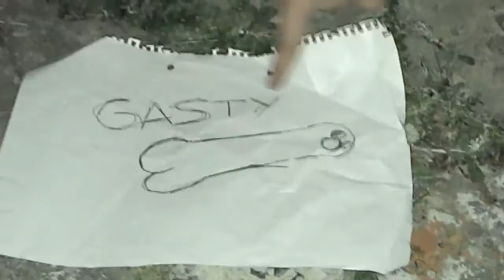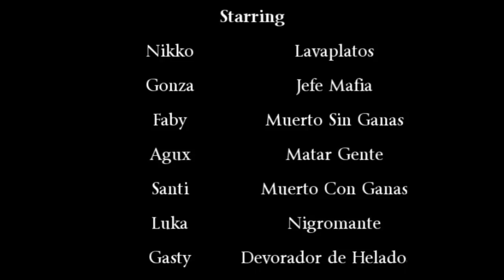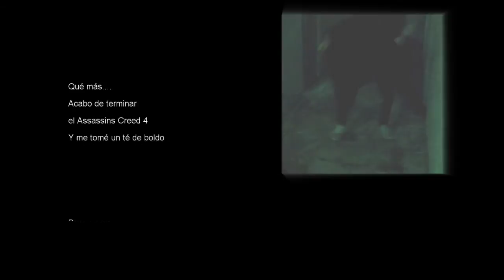El Devorador de Helados 2 - La Venganza de la Abuela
¡Al fin la segunda parte de esta increíble saga!

Cuatro años después del secuestro de Gasty -el Devorador de Helados -, la mafia de la abuela retoma sus actividades, escapando de la cárcel. Si en la anterior entrega no pudieron concluir sus objetivos, en esta ocasión no se verán imposibilitados bajo ningún concepto.
Entre tanto, en Tablada comienzan a ocurrir sucesos extraños, dados por el toque de un misterioso nigromante, y la locura de los oficiales de la zona.

"Un film devastador"
The New York Times Pizza Delivery Business Magazine

"The most accurate point of view of a lovely social class which could be the greatest fight you making this hapen"
La tubo y el tuba

"Si esta película fuera una mujer, tendría tetas."
Esto no me acuerdo quién lo dijo

Por cierto, el Sony Vegas es una chotada.